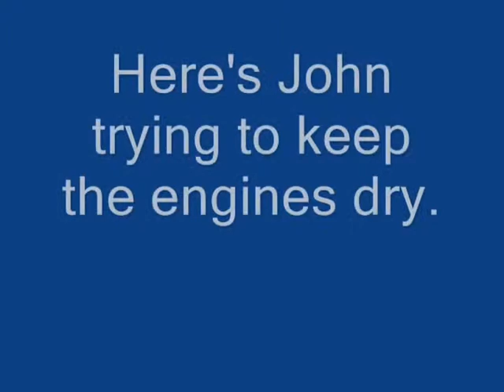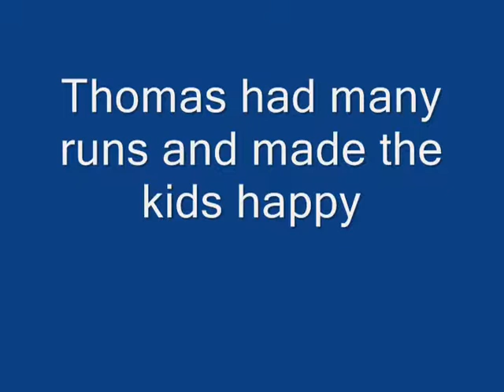Canterbury Village Fall 2008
MSSLS steamup at Canterbury